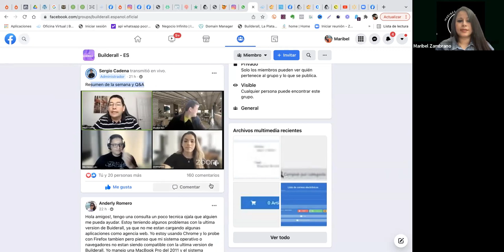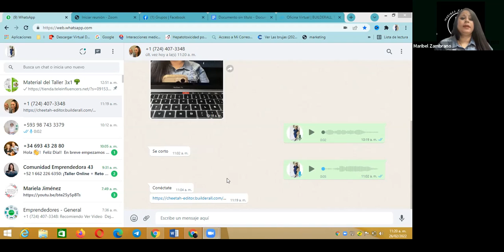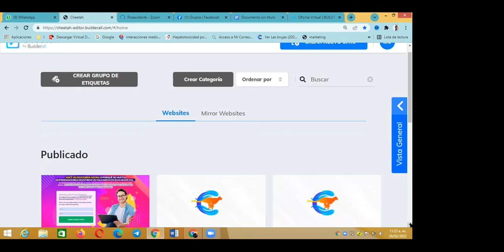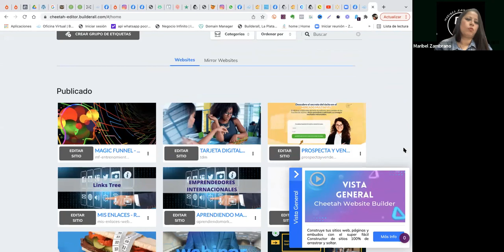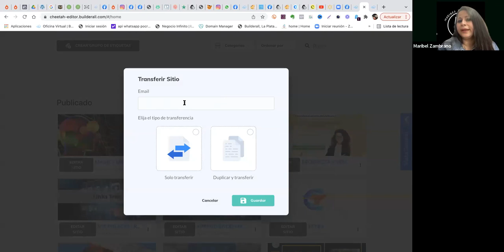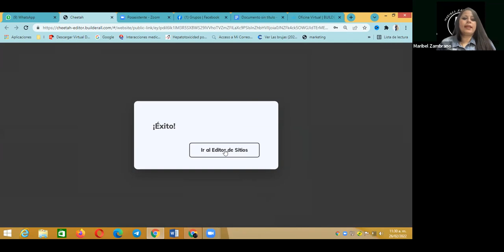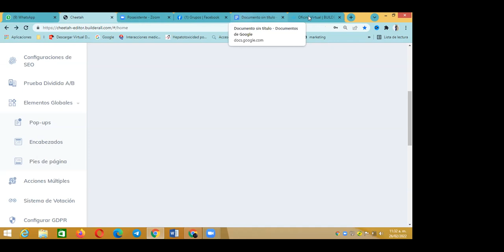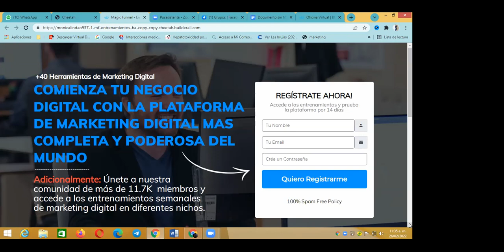🔥Transferir Una Plantilla En CHEETAH 🔥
ATENCIÓN Emprendedores

🔥Empieza Ya Atraer Nuevos Prospectos "Cómo Convertirlos En Clientes Conoce La Mejor Formula Para Obtener Resultados Reduciendo Tu Tiempo Y Mientras Duermes Obtengas Los Resultados Deseados Realmente Quieres Conseguir Nuevos Clientes Entra A Secciones De Negocios Digitales Con Un Equipo De Profesionales Utilizando El Conocimientos De Grandes Profesionales Si Esto Te Ahorra  Tiempo Lo Haría Incrementa  Prospectos De Calidad Haz Crecer Esa Lista De Nuevos Contactos Automatiza "

👉✈️Regístrate 100% GRATIS en el link de mi biografía.
Atrae a nuevos clientes cada día y vende más con
LA PLATAFORMA DE MARKETING DIGITAL MÁS COMPLETA Y POTENTE DEL MUNDO
Ninguna otra entrega más correos electrónicos en la bandeja de entrada, tiene más herramientas, funciones y aplicaciones integradas.  Ninguna otra construye sitios web más rápidos, ofrece mejores precios y proporciona la mejor atención al cliente..